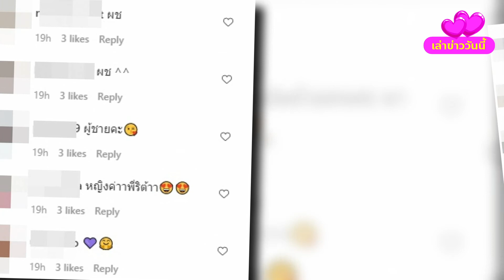ศรีริต้า!! อุ้มท้อง 7 เดือนนุ่งชุดนี้ แอบบอกใบ้อะไรรึเปล่านะ?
โดยล่าสุด เธอและสามีควงแขนพักผ่อนหย่อนใจที่จ.ภูเก็ต โดยโพสต์ภาพนุ่งชุดลูกไม้สีขาว
ผูกโบว์สีเขียวที่ท้องพร้อมระบุข้อความว่า .My precious gift วันที่7นี้จะ7เดือนเเล้วนะคะ
เดี่ยวริต้าจะมาเฉลยค่ะ ว่าเป็นผู้หญิงหรือ ผู้ชาย มีใครดูออกบ้างมั้ย.
โดยหลายคนต่างเข้ามาทายเพศกันจำนวนมาก ซึ่งส่วนมากบอกดูจากสีของโบว์แล้ว 80% เป็นน้องผู้ชายแน่นอน แต่จะให้ชัวร์รอคุณแม่เฉลยกันดีกว่าครับ